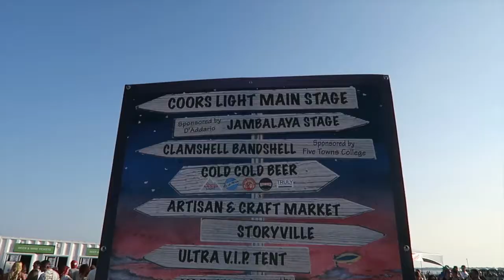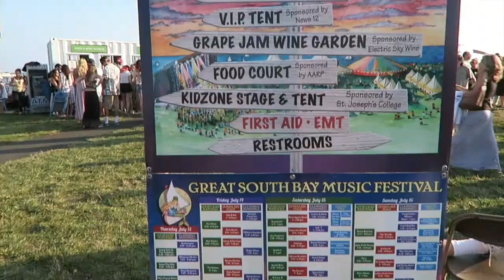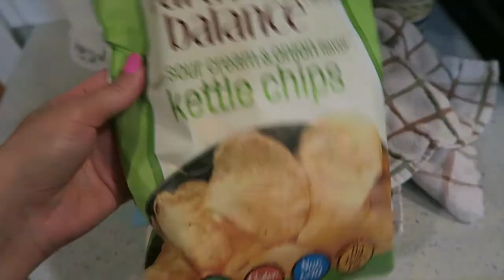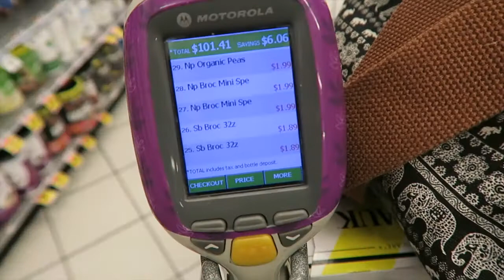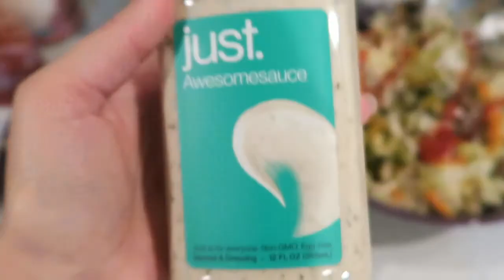Great South Bay Music Festival NY Vlog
Vlog July 12-16th. Mom's birthday. Surprise package from Christina, SaltLifeVegan. Fufi's birthday :( Mini fashion show. Great Southbay Music Festival. Rusted Root. Beer. Dancing. Food Shopping. Vegan BBQ. Free Weights.